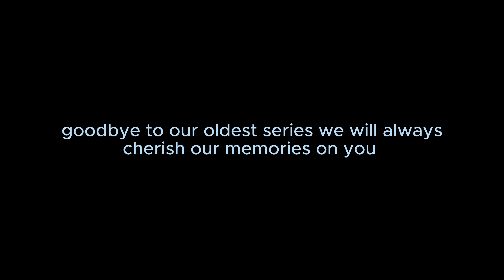✨SKY ISLAND FINALE✨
Welcome to the final episode of Sky Island Ending with the final Wither Battle